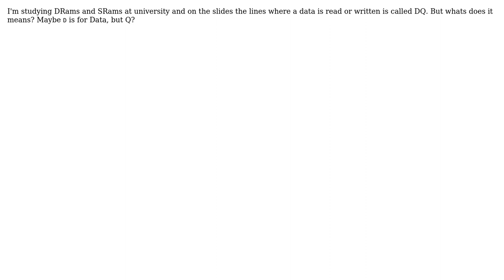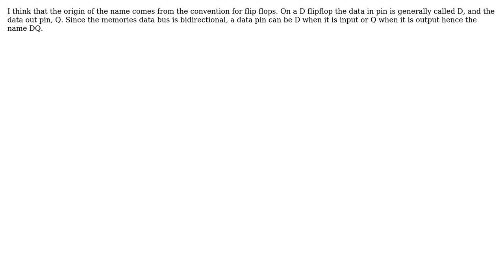Rams and DQ lines (2 Solutions!!)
Rams and DQ lines

With thanks & praise to God, and with thanks to the many people who have made this project possible! | Content (except music & images) licensed under CC BY-SA | Music | Images & others | With thanks to user Luka user linofex user JIm Dearden user Claudio Avi Chami and the Stack Exchange Network Trademarks are property of their respective owners. You are responsible for your own actions.